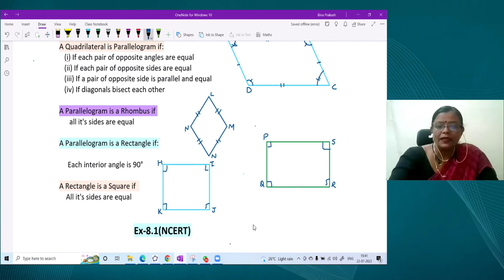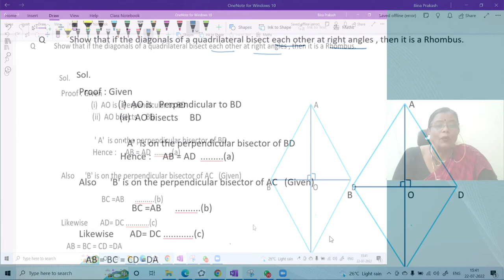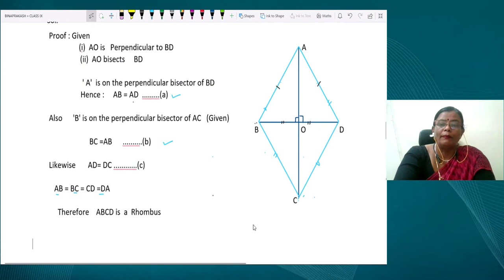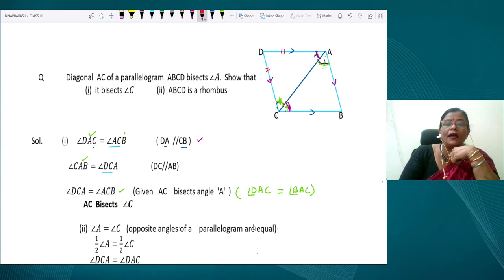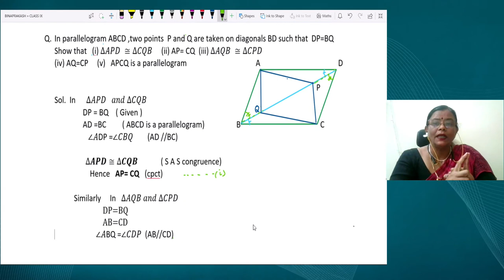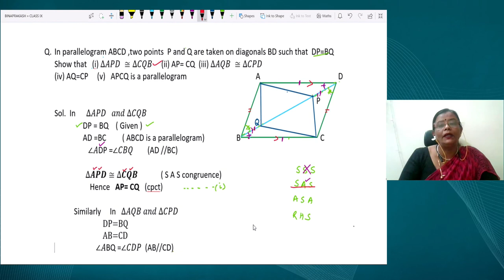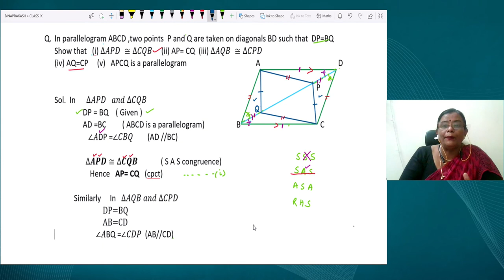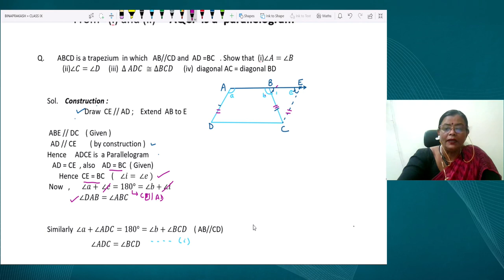Live Interaction on PMeVIDYA : Quadrilaterals -II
Quadrilaterals -II
Subject: Mathematics   Class: IX

Sahyog Session
Mon-Fri                                             5-5.30pm

The programs can be viewed on:
1. DD Free dish channel #128
2. Zee Dish TV Channel #950
3. Tata Sky Channel #756
4. Airtel TV Channel #440
5. Videocon Channel #477
6. Jio TV App
7. ‘NCERT OFFICIAL’ YouTube Channel
3. SWAYAM Prabha App
4. ePathshala Kishore Manch App
5. Social Media Platforms of CIET & NCERT (YouTube, Facebook, Twitter, WhatsApp, Telegram)